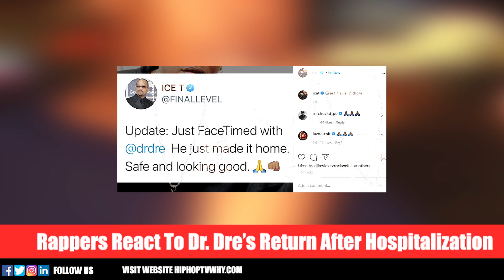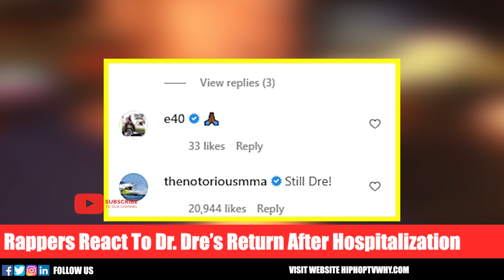Rappers React To Dr. Dre's Return Home After Hospitalization 'Welcome Home Legend'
HIPHOPTVWHY.COM